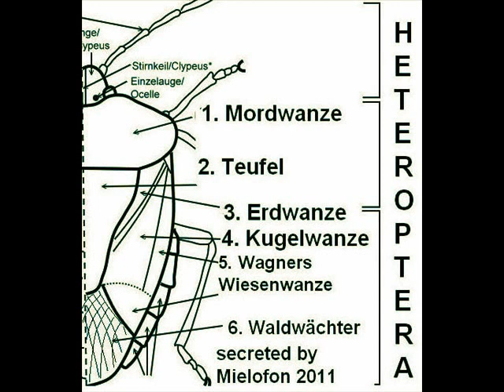Mielofon - 01 Rote Mordwanze (Rhinocoris iracundus)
Erster Song der Mielofon - Heteroptera EP.
Video basiert auf editierten Filmausschnitten  von "Grenzen der Wahrnehmung" von Alfred Vendl & Steve Nicholls.